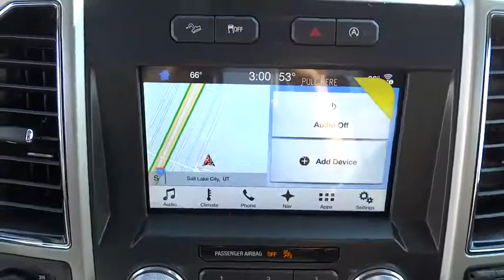2018 Ford F-150 Salt Lake City, Murray, South Jordan, West Valley City, West Jordan, UT 50061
2018 Ford F-150

This 2018 Ford F-150 Lariat 4WD SuperCrew 5.5' Box is offered to you for sale by LHM Super Ford SFO.This Ford includes:* FX4 OFF-ROAD PACKAGE* ELECTRONIC LOCKING  * Locking/Limited Slip Differential* MAX TRAILER TOW PACKAGE  * Locking/Limited Slip Differential* TWIN PANEL MOONROOF  * Generic Sun/Moonroof  * Sun/Moonroof  * Dual Moonroof* STONE GRAY* TRANSMISSION: ELECTRONIC 10-SPEED AUTOMATIC  * Transmission w/Dual Shift Mode  * A/T  * 10-Speed A/T* EQUIPMENT GROUP 502A LUXURY  * Heated Rear Seat(s)  * Variable Speed Intermittent Wipers  * Remote Engine Start  * Smart Device Integration  * Integrated Turn Signal Mirrors  * HD Radio  * Chrome Wheels  * Navigation System  * Power Mirror(s)  * CD Player  * Heated Steering Wheel  * Intermittent Wipers  * Rear Parking Aid  * Universal Garage Door Opener  * Heated Mirrors  * Daytime Running Lights  * AM/FM Stereo  * Adjustable Steering Wheel  * Satellite Radio  * Tow Hooks  * Blind Spot Monitor  * Premium Sound System  * Auxiliary Audio Input  * Power Folding Mirrors  * Cross-Traffic Alert  * Running Boards/Side Steps  * Rain Sensing Wipers  * MP3 Player* FRONT LICENSE PLATE BRACKET* ENGINE: 3.5L V6 ECOBOOST  * V6 Cylinder Engine  * Gasoline Fuel  * Turbocharged* TIRES: P275/55R20 OWL  * Tires - Front Performance  * Conventional Spare Tire  * Tires - Rear Performance* WHEELS: 20 CHROME-LIKE PVD  * Chrome Wheels* TAILGATE STEP W/TAILGATE LIFT ASSIST* LARIAT CHROME APPEARANCE PACKAGE  * Chrome Wheels  * Tow Hooks  * Running Boards/Side Steps*Note - For third party subscriptions or services, please contact the dealer for more information.*You appreciate the finer things in life, the vehicle you drive should not be the exception. Style, performance, sophistication is in a class of its own with this stunning Ford F-150. This 4WD-equipped vehicle will handle beautifully on any terrain and in any weather condition your may find yourself in. The benefits of driving a 4 wheel drive vehicle, such as this Ford F-150 Lariat 4WD SuperCrew 5.5' Box, include superior acceleration, improved steering, and increased traction and stability.Put away your phone and focus on the road, your new vehicle has navigation.
ENGINE: 3.5L V6 ECOBOOST  -inc: auto start-stop technology  3.31 Axle Ratio  GVWR: 7 000 lbs Payload Package,EQUIPMENT GROUP 502A LUXURY  -inc: Lariat Chrome Appearance Package  2 chrome front tow hooks  Chrome Skull Caps on Exterior Mirrors  Chrome Door & Tailgate Handles w/Body-Color Bezel  Chrome Angular Step Bars  Chrome 2-Bar Grille w/4 Minor Bars  painted silver surround and background mesh  Wheels: 18 Chrome-Like PVD  Single-Tip Chrome Exhaust  Reverse Sensing System  Universal Garage Door Opener  Heated Steering Wheel  Quad Beam LED Headlamps & LED Taillamps/Fog Lamps  Blind Spot Information System (BLIS)  cross-traffic alert and trailer tow monitoring (BLIS sensor in LED taillamp)  110V/400W Outlet  2nd outlet in the console  Windshield Wiper De-Icer  Power Glass Sideview Mirr w/Chrome Skull Caps  power-folding  heat  turn signal  memory and auto-dimming feature (driver's side)  Radio: B&O Play Premium Audio System  single-CD  HD Radio  SiriusXM radio  10 speakers and subwoofer  Note: When ordered w/voice-activated navigation system (50N) SiriusXM Traffic and Travel Link includes a,MAX TRAILER TOW PACKAGE  -inc: max towing capability up to 13 200 lbs  and upgraded rear bumper  Auxiliary Transmission Oil Cooler  Integrated Trailer Brake Controller  Pro Trailer Backup Assist  Electronic Locking w/3.55 Axle Ratio  Engine Oil Cooler  Upgraded Front Stabilizer Bar  Extended Range 36 Gallon Fuel Tank,FX4 OFF-ROAD PACKAGE  -inc: Hill Descent Control  Off-Road Tuned Front Shock Absorbers  Skid Plates  fuel tank  transfer case and front differential  4x4 FX4 Off-Road Bodyside Decal,LARIAT CHROME APPEARANCE PACKAGE  -inc: 2 chrome front tow hooks  Chrome Skull Caps on Exterior Mirrors  Chrome Door & Tailgate Handles w/Body-Color Bezel  Chrome Angular Step Bars  Chrome 2-Bar Grille w/4 Minor Bars  painted silver surround and background mesh  Wheels: 18 Chrome-Like PVD  Single-Tip Chrome Exhaust,ELECTRONIC LOCKING W/3.55 AXLE RATIO,TWIN PANEL MOONROOF,WHEELS: 20 CHROME-LIKE PVD,TRANSMISSION: ELECTRONIC 10-SPEED AUTOMATIC  -inc: selectable drive modes: normal/tow-haul/snow-wet/EcoSelect/sport (STD),TIRES: P275/55R20 OWL A/T  -inc: 275/65R18 OWL all-terrain spare tire,FRONT LICENSE PLATE BRACKET  -inc: Standard in states requiring 2 license plates  optional to all others,STONE GRAY,TAILGATE STEP W/TAILGATE LIFT ASSIST,STONE GRAY,Turbocharged,